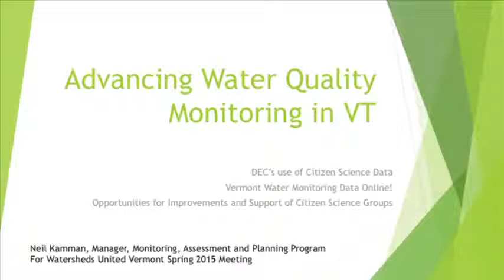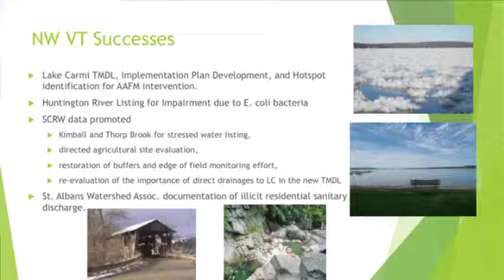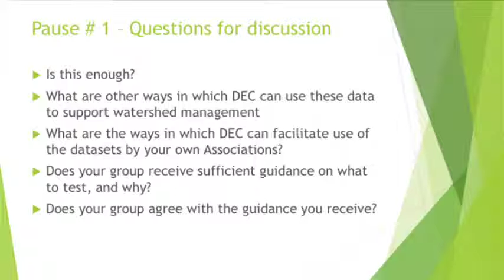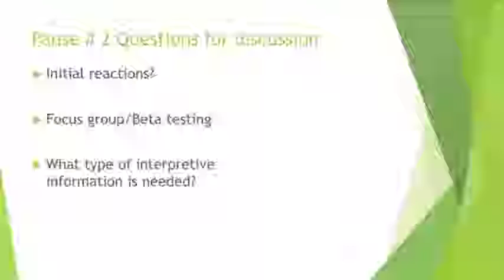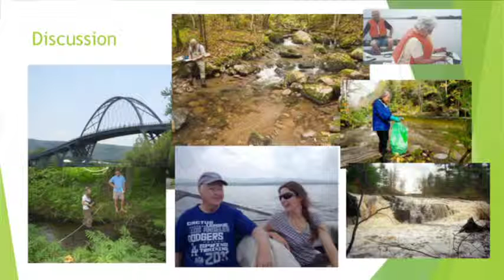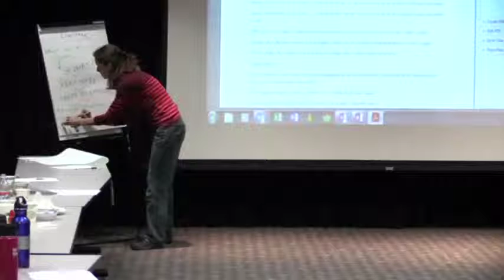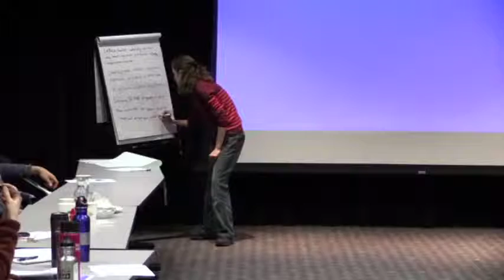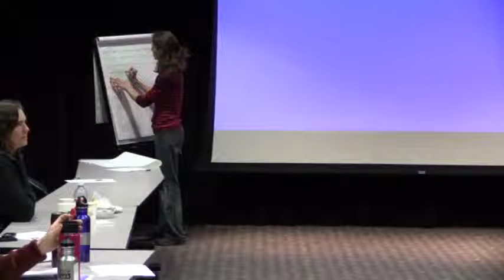Neil Kamman Mary Russ Water Monitoring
Presentation from Watersheds United Vermont Meeting, April 2015. Volunteer water quality monitoring - how data are used by Vermont Department of Environmental Conservation and new website to for public access to data. Brainstorm on how WUV can support these efforts.